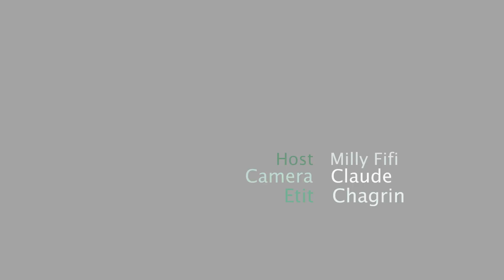yooo birababaje umuvyeyi nabana bashobora kwicwa n'ingwara n'inzara